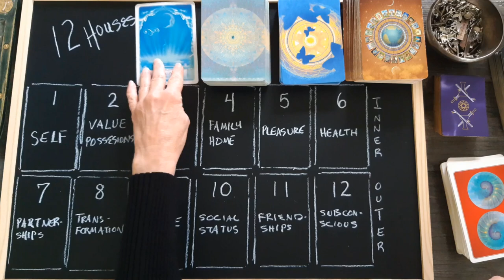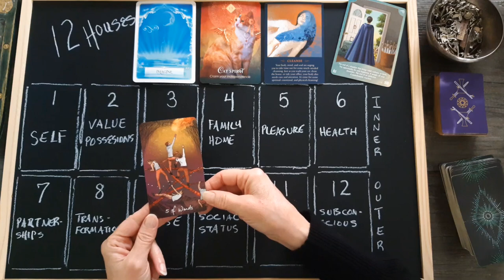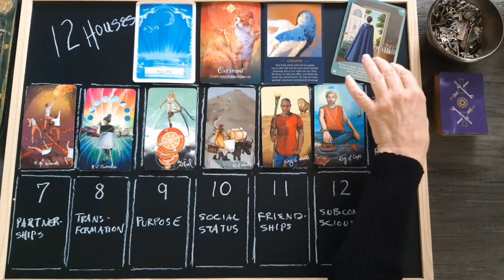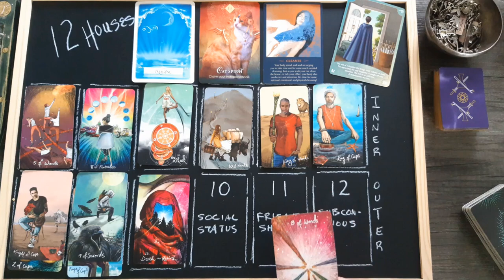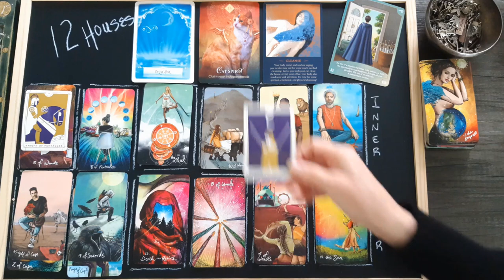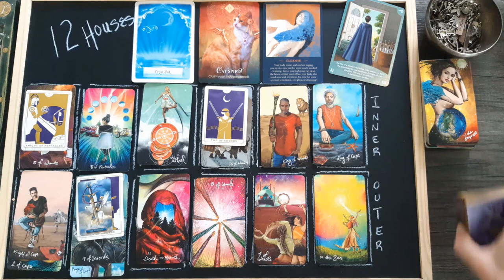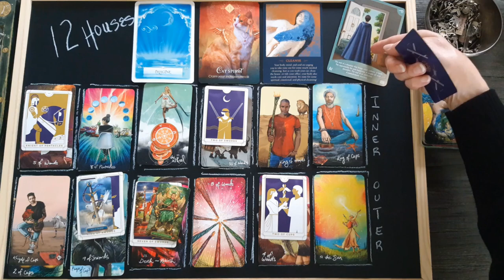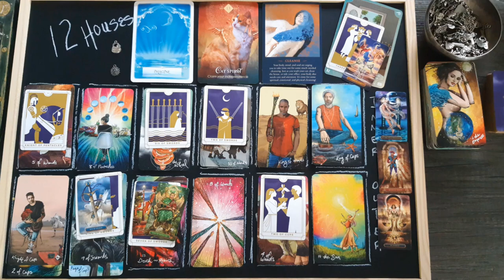LEO Your 12 HOUSES. 1, 4, 8, 9, need attention. 2,10,11, are doing fine. 3, 5, 6, 7, 12, are great!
Leo, General Tarot and Oracle energy reading.

Love & Light